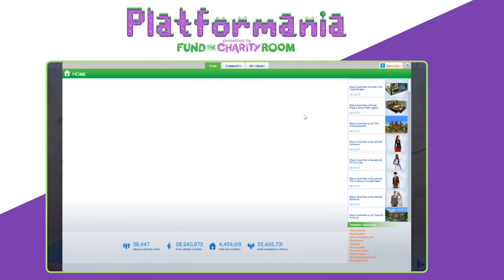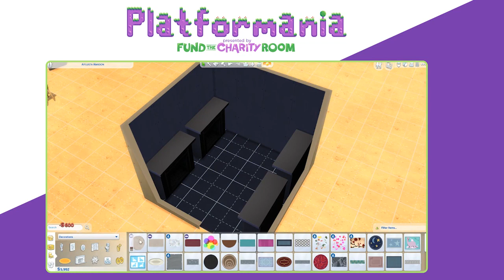The Sims Firebox - Platformania Stream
Day: 8
Game: 5
Runner: TheRealFTA
Art/Thumbnail by: HeroArt110

Thank you all for helping us break $25k!